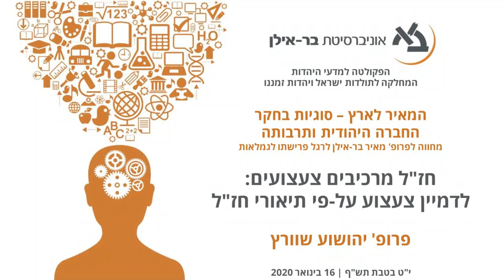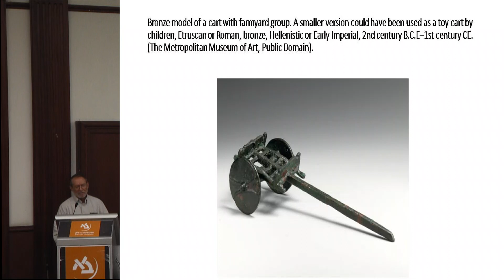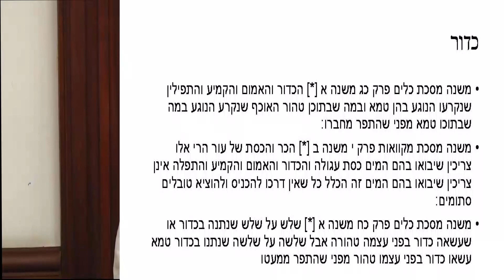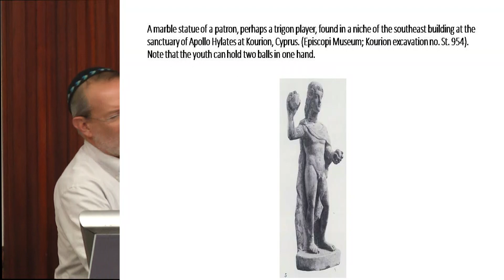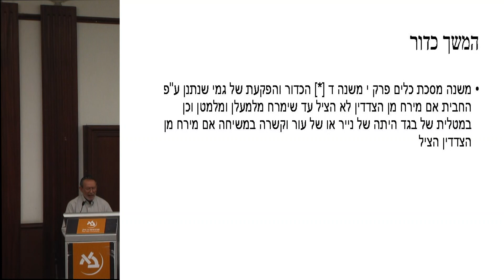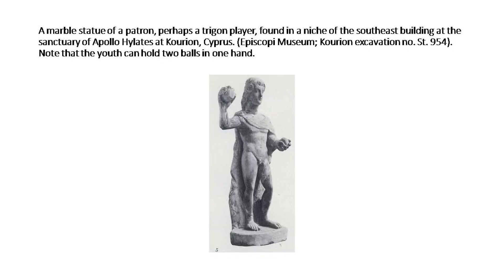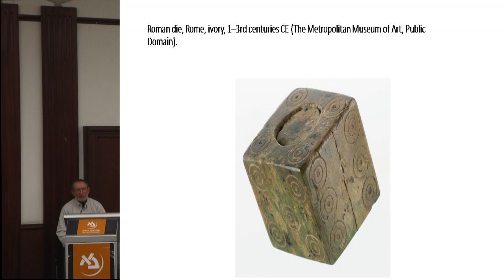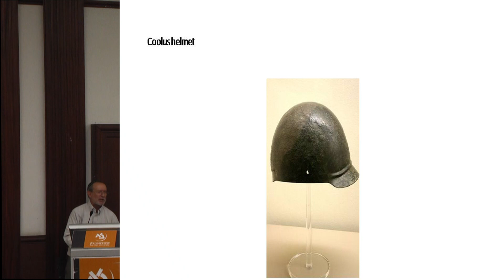המאיר לארץ: חז"ל מרכיבים צעצועים: לדמיין צעצוע על-פי תיאורי חז"ל - פרופ' יהושוע שוורץ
הרצאתו של  פרופ' יהושוע שוורץ "חז"ל מרכיבים צעצועים: לדמיין צעצוע על-פי תיאורי חז"ל" בכנס המאיר לארץ - סוגיות בחקר החברה היהודית ותרבותה, מחווה לפרופ' מאיר בר-אילן לרגל פרישתו לגמלאות של הפקולטה למדעי היהדות והמחלקה לתולדות ישראל ויהדות זמננו. הכנס התקיין ב-16 בינואר 2020 באוניברסיטת בר-אילן.